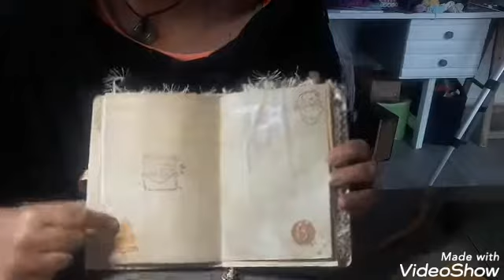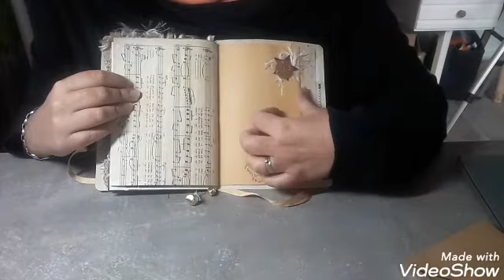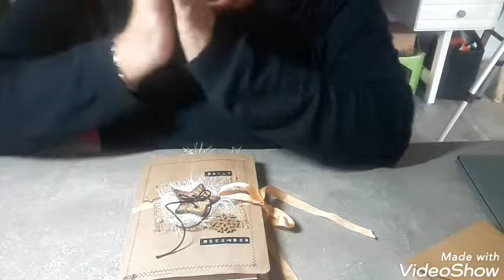BAL ANNIVERSAIRE : MERCI CHRISTELLE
Merci Christelle